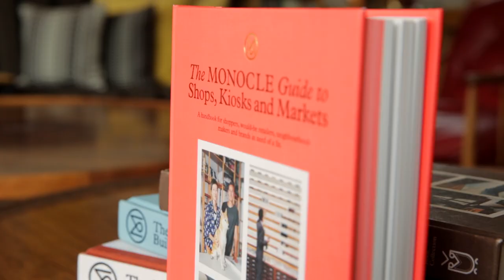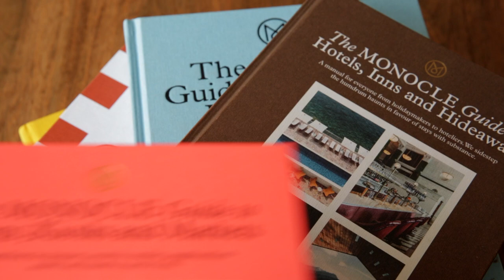The Monocle Guide to Shops, Kiosks and Markets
Retail, we’re told, is in big trouble. But shops and markets have been bringing people together for centuries and we resolutely believe that they are here to stay. Turn to our latest book to see why.